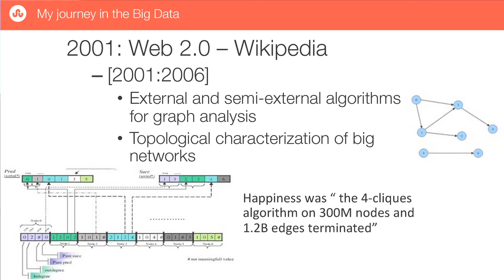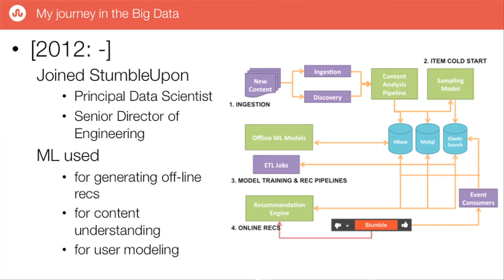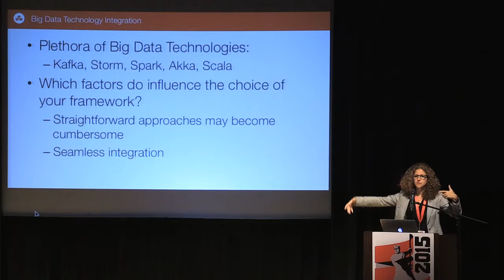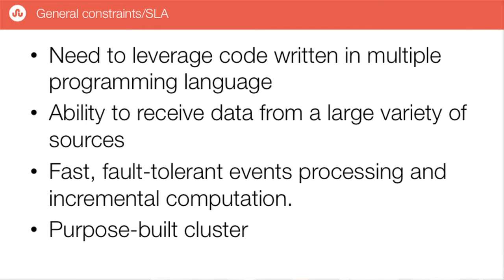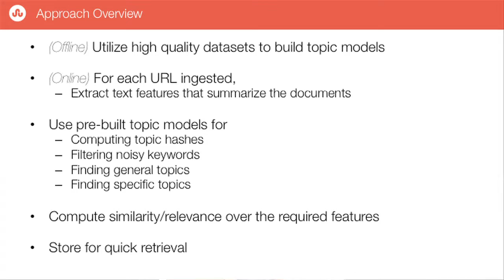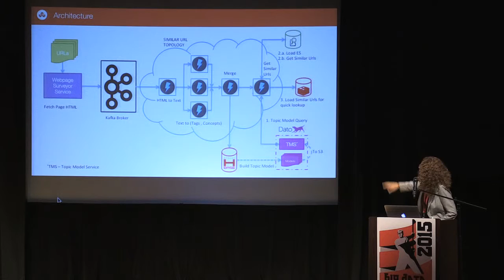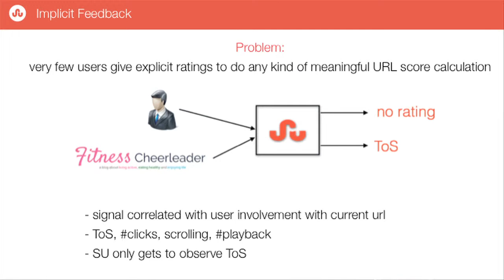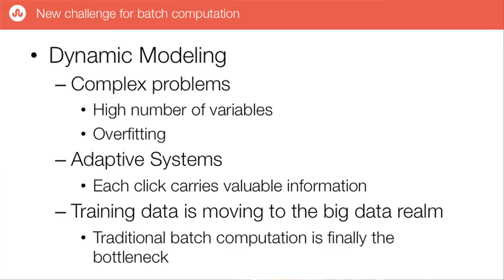BDSBTB 2015: Debora Donato, Developing Big Data Components for a Recommender System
In this opening keynote of the inaugural Big Data Scala conference, Debora Donato shows how the two key themes of the conference -- big data pipelines and big data science -- work together to deliver user experience backed by web-scale data mining.

Debora Donato is Sr. Director of Personalization and Principal Data Scientist at StumbleUpon. Before moving to StumbleUpon, Debora was Senior Scientist at Yahoo! Labs. Her research interests include User Behavior Analysis, Recommendation Systems, Web Information Retrieval, Link Analysis, Algorithms for the Characterization of the Web, Complex Networks and Social Networks.